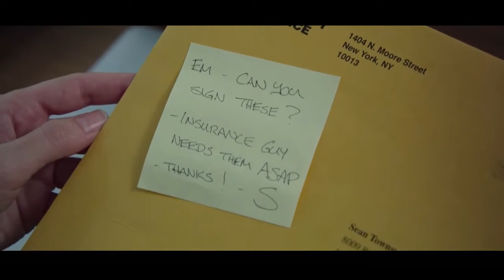L'ombre d'Emily (2018) HD 1080p x264 French MD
Date de sortie 26 septembre 2018 (1h 58min)
De Paul Feig
Avec Anna Kendrick, Blake Lively, Henry Golding plus
Genres Policier, Thriller
Nationalité Américain

Stephanie cherche à découvrir la vérité sur la soudaine disparition de sa meilleure amie Emily.